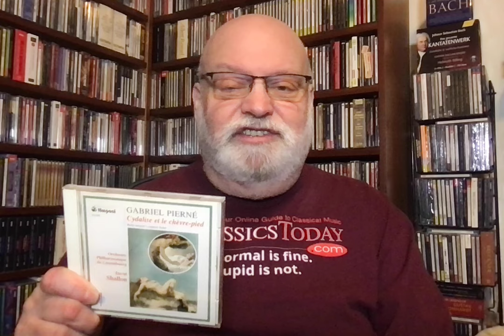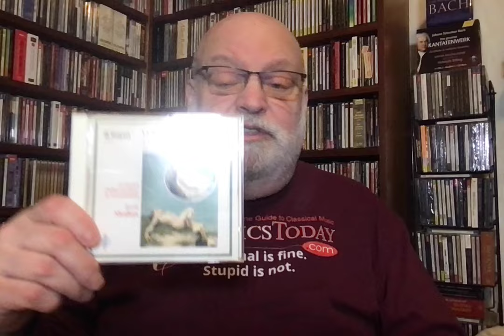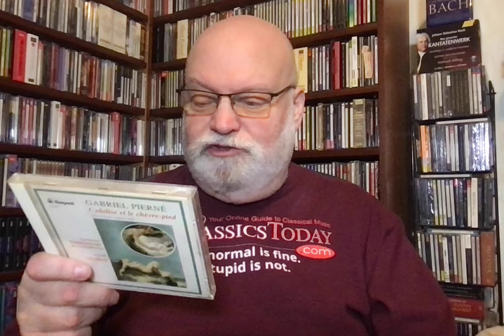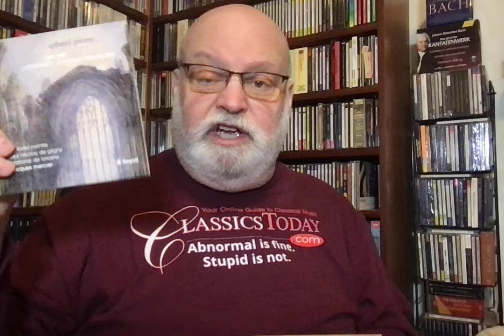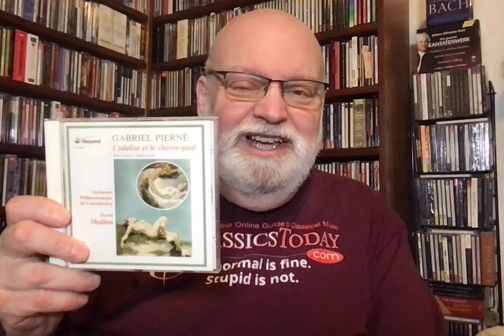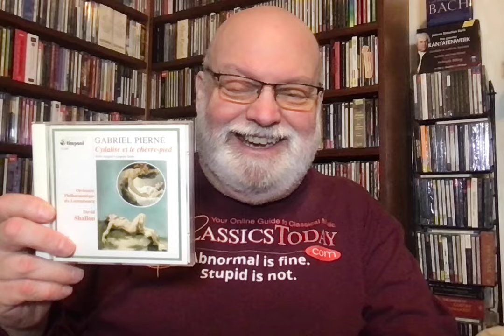Great Recordings You've Never Heard Of! Pierné: Cydalise et le chèvre-pied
Pierné: Cydalise et le chèvre-pied (complete ballet). Luxembourg Philharmonic Orchestra, David Shallon (cond.) Timpani